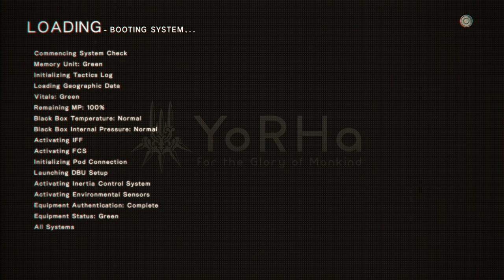NieR: Automata - 4-10 - boy meets bunny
boy's power output really is just completely disgusting